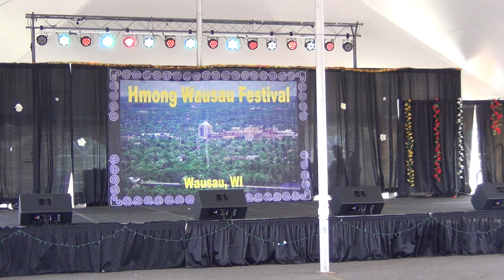Dancing Mist (rd2) Dance Compettion Hmong Wausau Festival.7-28-2019.